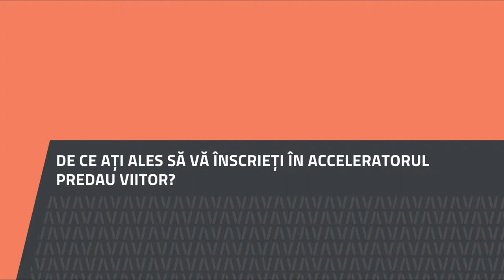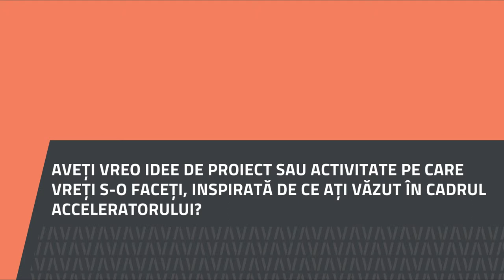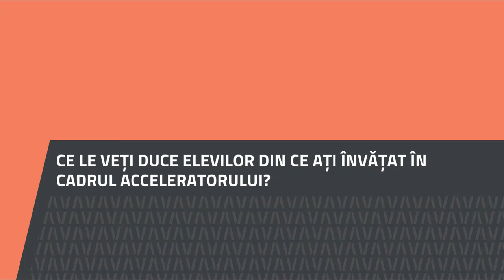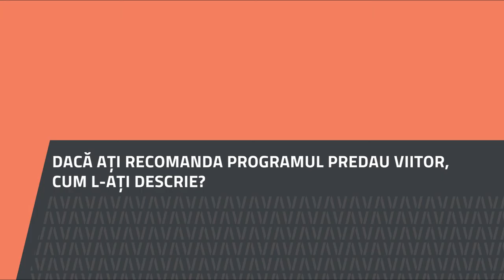Gabriela Blaga, Colegiul Național de Informatică Piatra-Neamț, Neamț